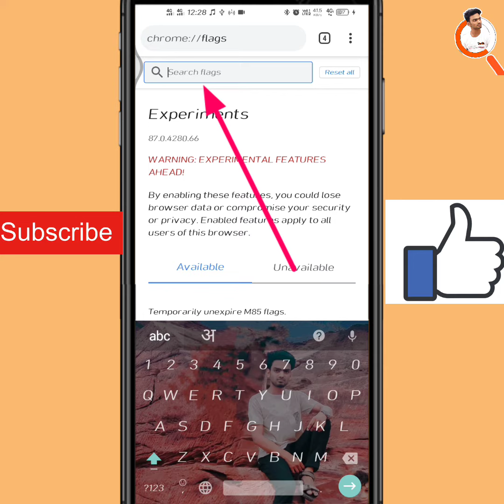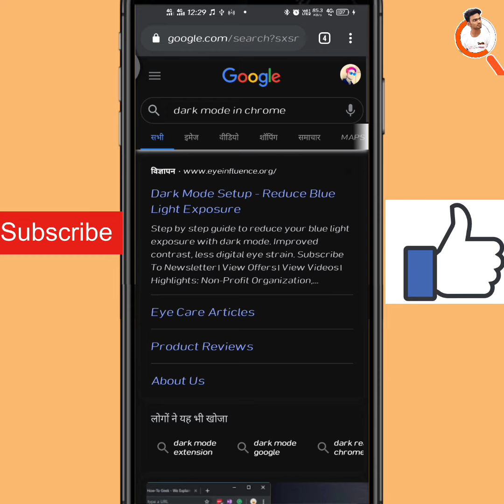Switch Dark Mode in Google Chrome Android || How To Enable Dark Mode In Google Chrome kk search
Hello,
Frieds Aaj ki Video me mene apko Google chrome me dark mode on karne ke barene bataya hai chrome me full dark mode and website dark mode ke bareme bataya hu Humid video apko pasand ayege

Links

Time
00:02 Introduction
00:33 Open Google Chrome
00:42 Search Flags
01:15 Disable All
01:30 Reload App
01:34 Dark Mode On

how to enable dark mode in chrome
how to enable dark mode in google chrome
how to enable dark mode in google
how to enable dark mode in chrome windows 10
how to enable dark mode in google meet
chrome dark mode
chrome dark mode android,
chrome dark mode windows 10,
chrome dark mode android tamil
chrome dark mode windows 7
chrome dark mode android hindi
chrome dark mode pc
chrome dark mode kaise hataye
chrome dark mode laptop
chrome dark mode windows 8
chrome dark mode setting
chrome dark mode Telugu
Google chrome me dark mode
On dark mode in chrome
How on dark mode in chrome
switch on dark mode in chrome
chrome me website black kaise kare
chrome ki notification band kare
Chrome update
chrome proble
chromecast
chrome history delete select all
chromecast cannot tv
chrome data saver setting
chrome book
chrome notification stop
chrome ke message band kare
Chrome chrome
chrome ko kaiser delete kare
chrome not updating android
chrome se video download karene karika
dark mode in chrome